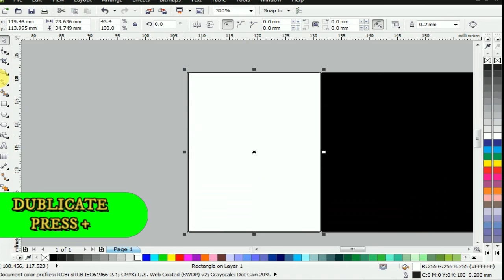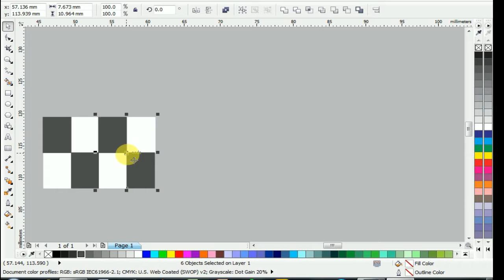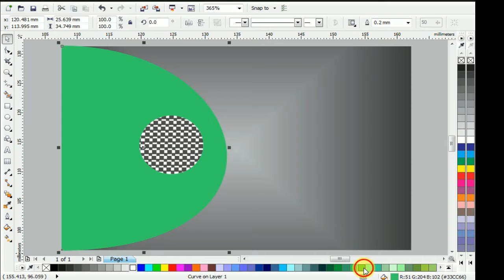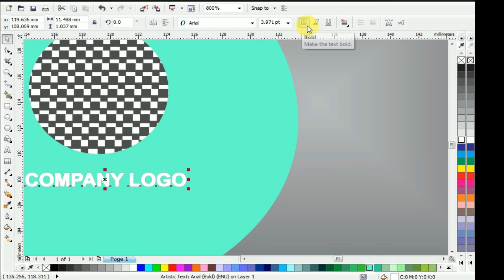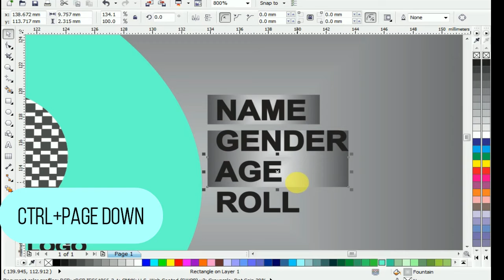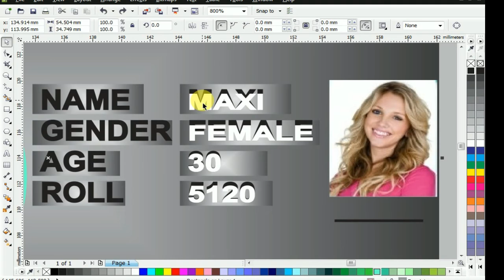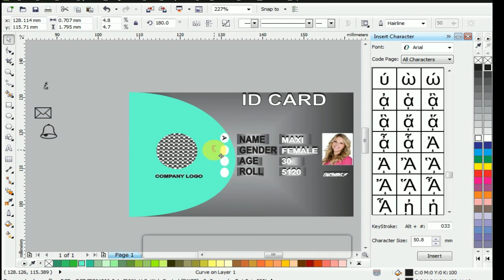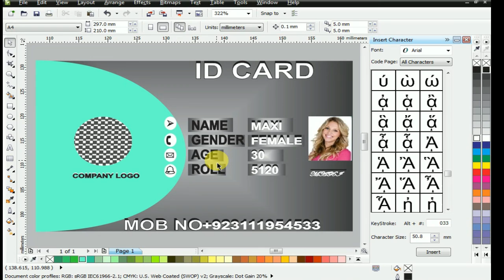Create ID CARD in coreldraw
In this video for those people who are lover of coreldraw
As video mein aik new track sa ID CARD banya hai